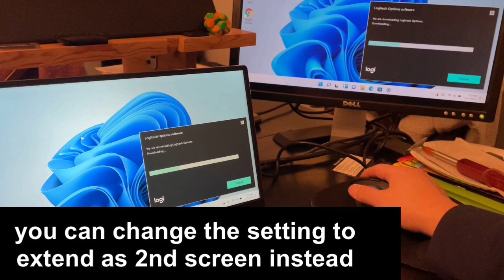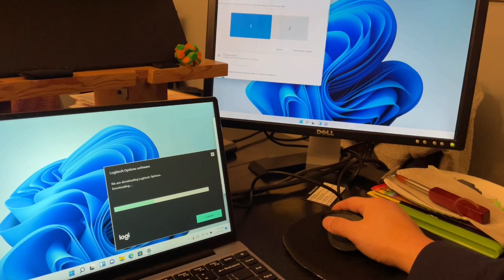Intpw 14in1 USB-C Docking Station with triple display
all in one docking station for thunderbolt or USB-C with Display Port